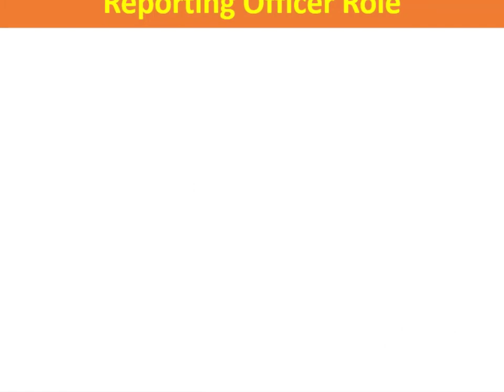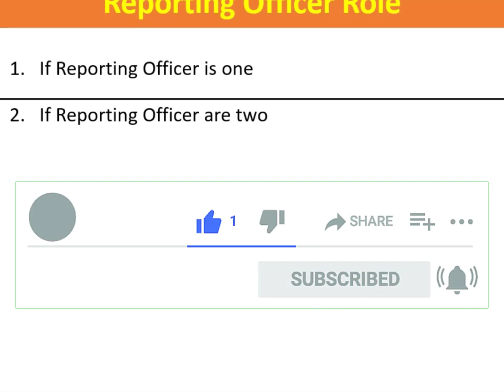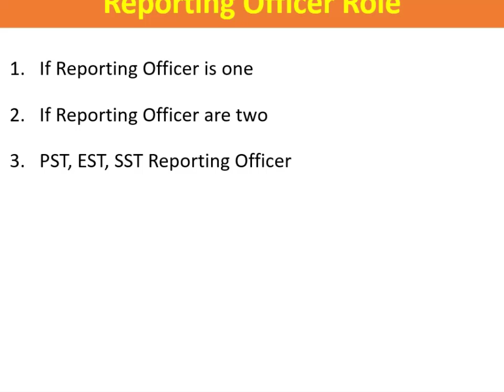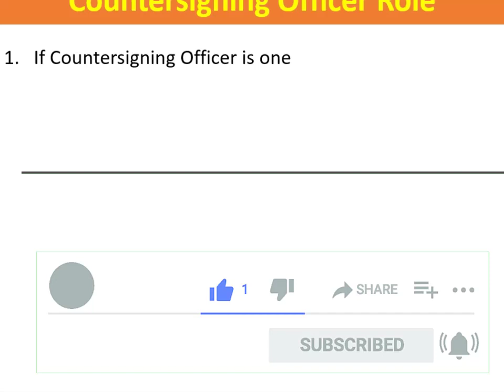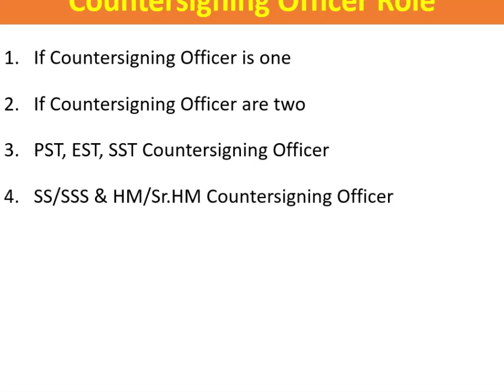Reporting Officer and Counter Signing Officer | Both Officers Role in PERs Writing | ACR/ PER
In this video you will know the role of Reporting officer and Countersigning Officer in completion and writing of annual ACRs,/ PERs of government servant. Reporting and Counter Signing officer for gazetted and non-gazetted employees. If Countersigning Officer is more than one then how to proceed? What is the procedure to write/complete annual ACRs/PERs.
For more related videos visit following links;